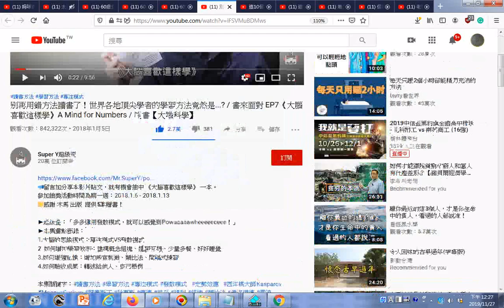瀏覽 別再用錯方法讀書了！世界各地頂尖學者的學習方法竟然是 書來面對 EP7《大腦喜歡這樣學》A Mind for Numbers 說書【大腦科學】別再用錯方法讀書了！世界各地頂尖學者的學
參考影片網址 有求孔孟聖道三寶心法就不枉費今生來世間。世間財世間用--生不帶來，死不帶去，或是給以後不相識的人用，但是得三寶心法卻能帶著走，在世能逢凶化吉、躲劫避難、改變命運，壽終能超生了死，離苦得樂，智者切莫入寶山而空手回。